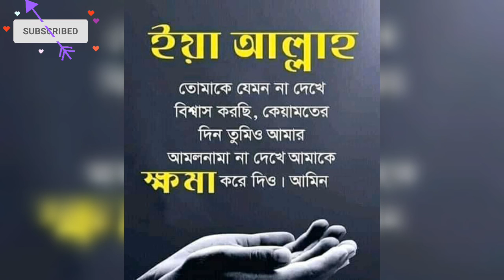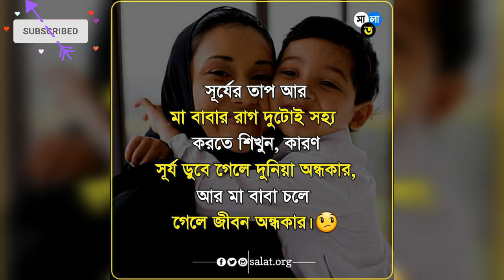বাবা কিছু বুঝতে না দিয়ে চলে গেলে না ফেরার দেশে😭👓😭#165